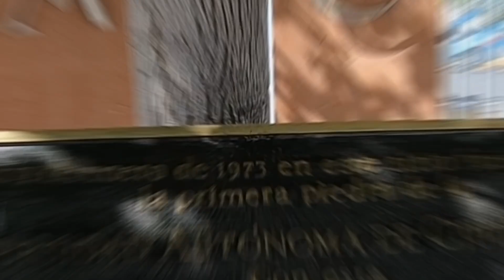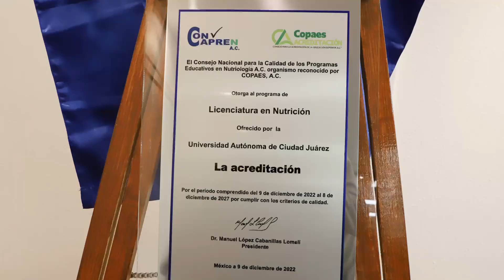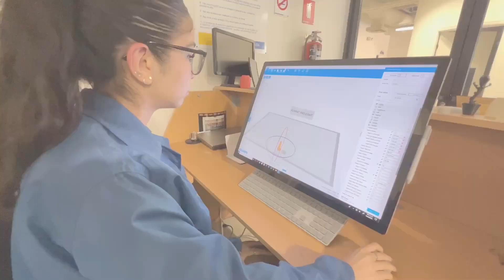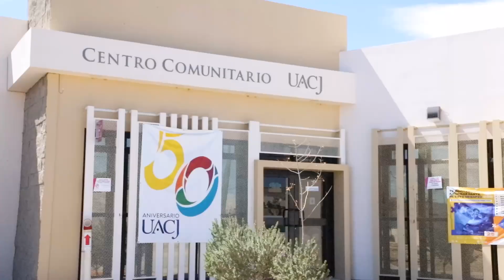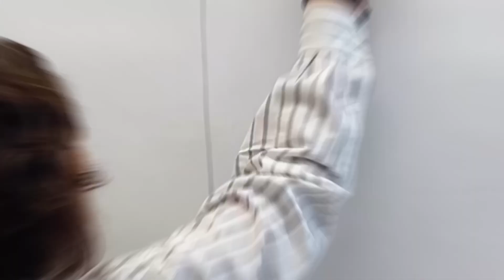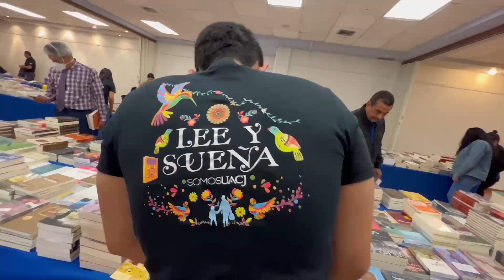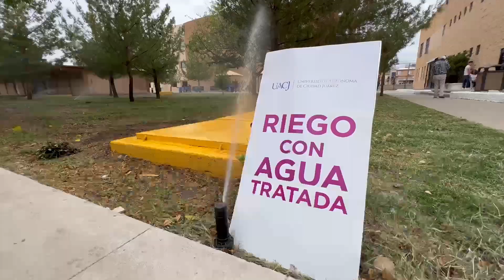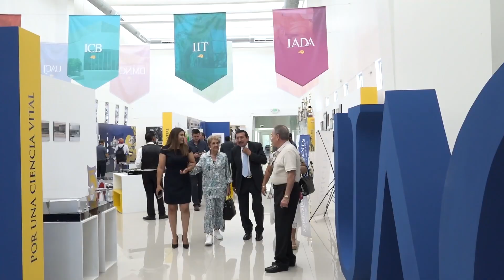5to. Informe de Actividades del Mtro. Juan Ignacio Camargo Nassar.